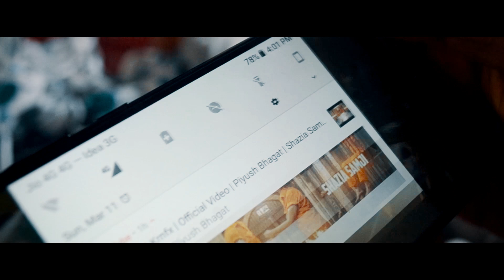O Jogo Bonito -The Beautiful Game | Motivational Short Film | Winwish Productions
O JOGO BONITO || THE Beautiful Game || A Motivational Short Film || Winwish Productions

Directed By :
ABHISHEK S KINI

Editing and Sound By :
HARI SHANKAR

Cast :
ALAN A THOMAS